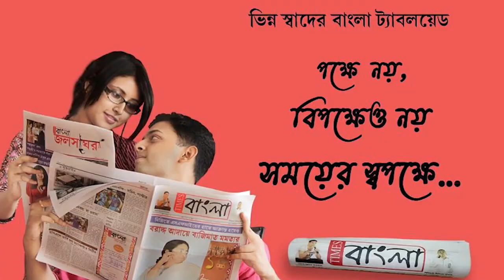গতকাল গঙ্গায় তলিয়ে যাওয়া উচ্চমাধ্যমিকের দুই ছাত্রের মধ্যে একজনের মৃতদেহ উদ্ধার হলো আজ